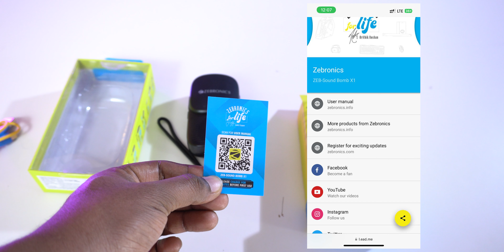Zebronics Zeb Sound Bomb X1 Unboxing & Review telugu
In this video, we're unboxing and reviewing the Zebronics Zeb Sound Bomb X1! This speaker is perfect for your mobile entertainment needs and we have some amazing news for you - it's available in Telugu!